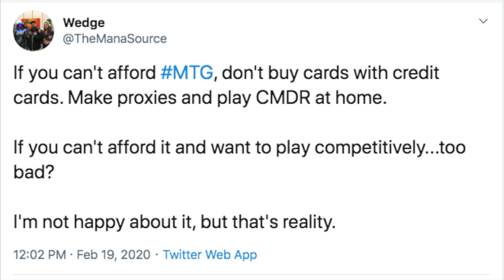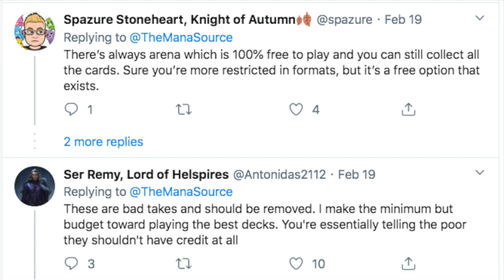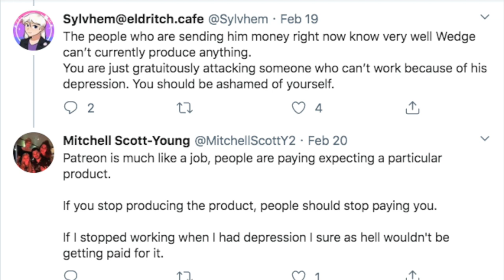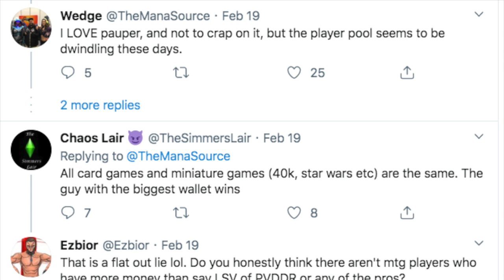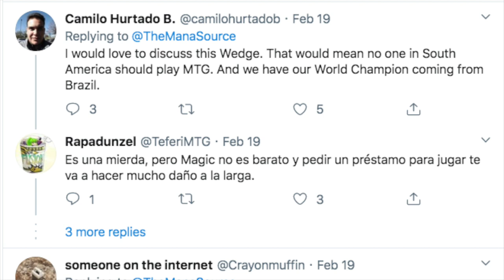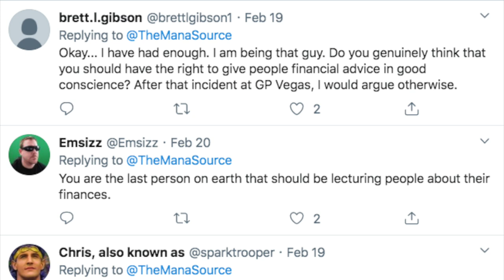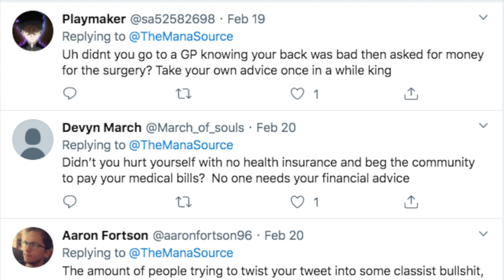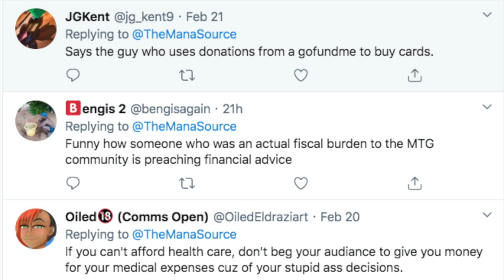The Truth About The Mana Source Not Making Videos Even Though He Gets $$$ Patreon Money